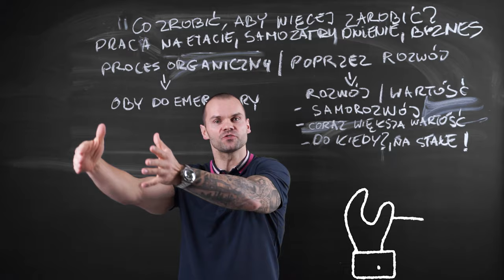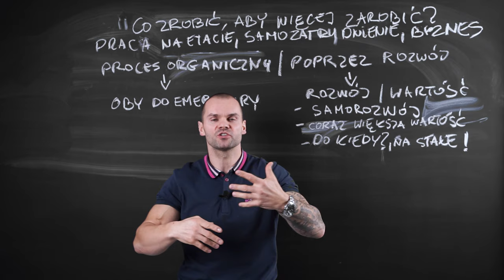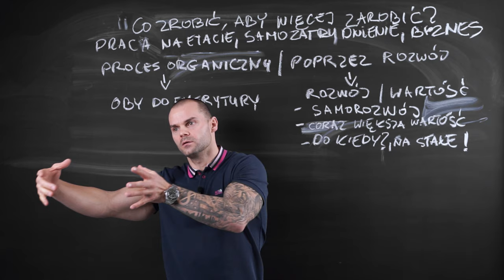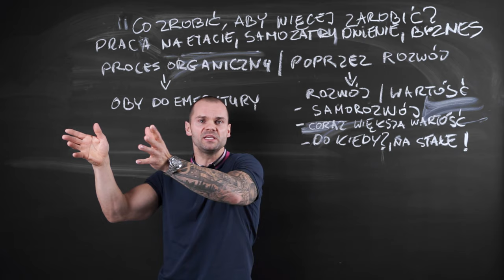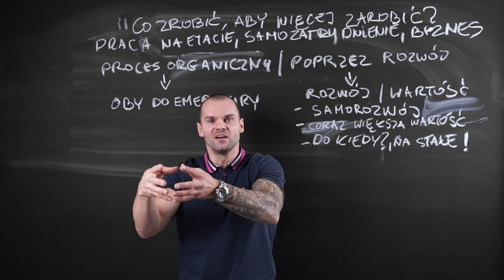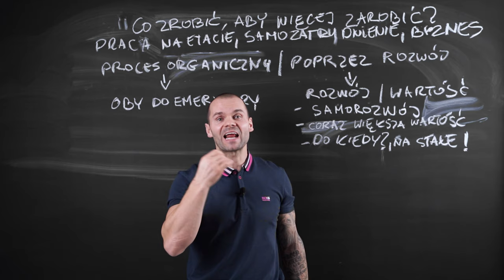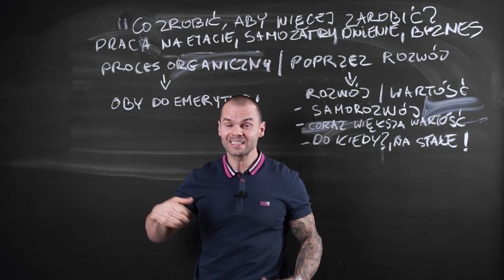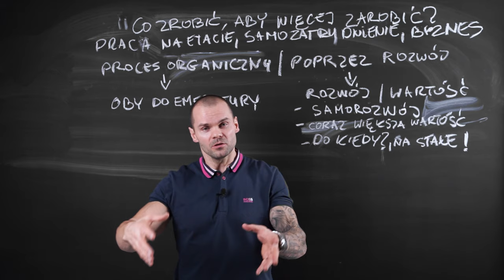Łukasz Dojka - Chcesz zarabiać więcej? Powiem Ci co powinieneś zrobić!